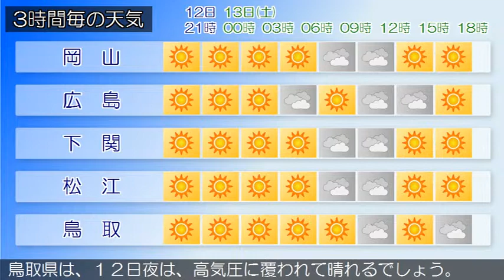2019/04/12 中国地方の天気予報 夕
南部では、１３日まで空気の乾燥による火の取り扱いに注意してください。広島県では、１３日朝は霜に対する農作物の管理に注意してください。広島県は、中国地方は、山陰では高気圧に覆われて概ね晴れていますが、山陽では湿った空気の影響で曇り、雨の降っている所があります。岡山県は、１２日夜は、高気圧に覆われて、概ね晴れるでしょう。山口県は、１２日は、高気圧に覆われて概ね晴れでしょう。鳥取県は、１２日夜は、高気圧に覆われて晴れるでしょう。島根県は、１２日夜は、高気圧に覆われて晴れるでしょう。